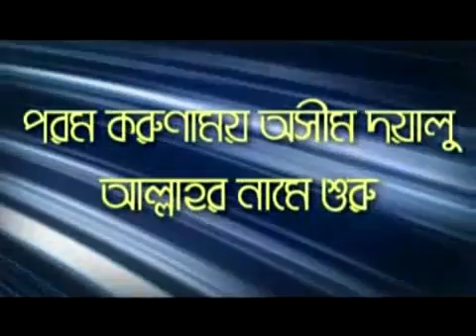021Ambia 05#05 mp4 HD